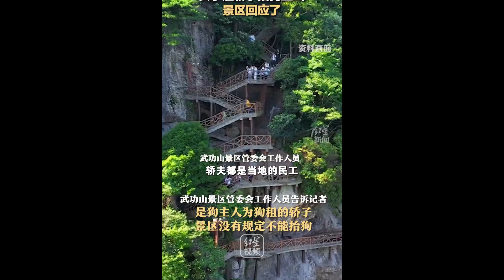有多少人活得还不如狗||只有大力发展经济才能解决当前问题||躺平叔聊人为狗服务